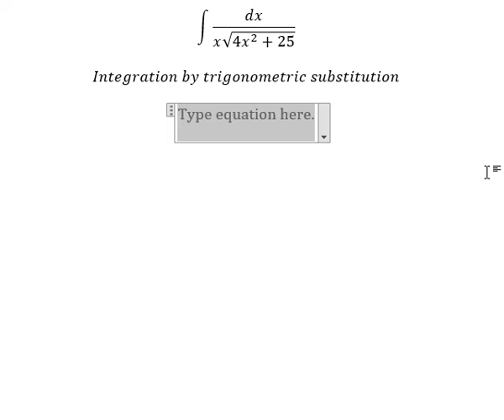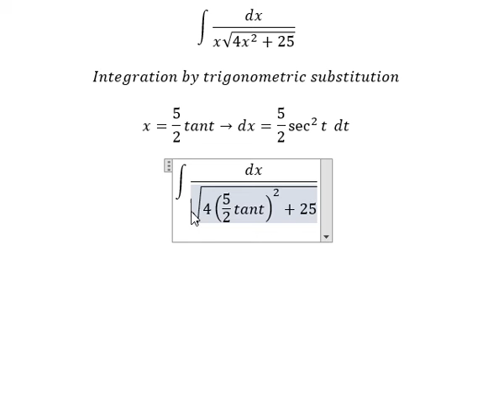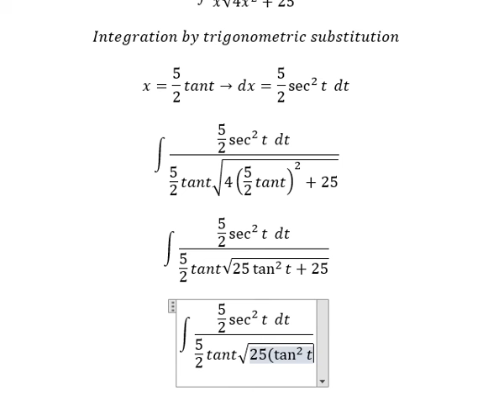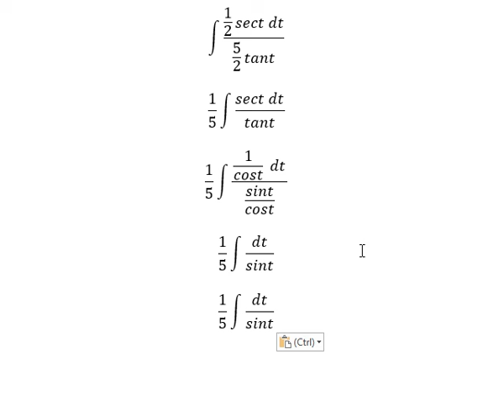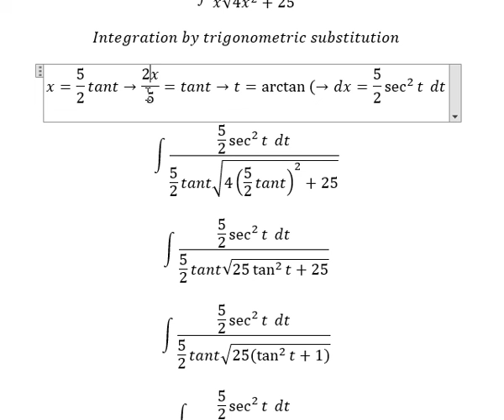Calculus Help: Integral ∫ dx/(x√(4x^2+25)) - Integration by Trigonometric substitution - Techniques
Here is the technique to solve this integration and how to solve them in here